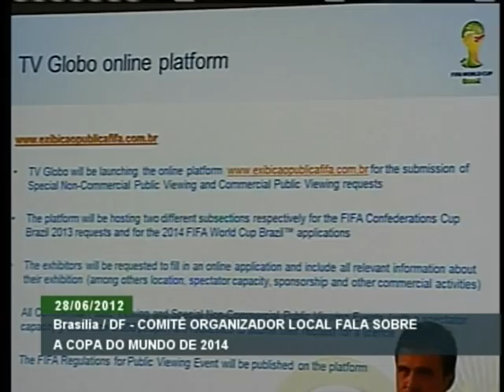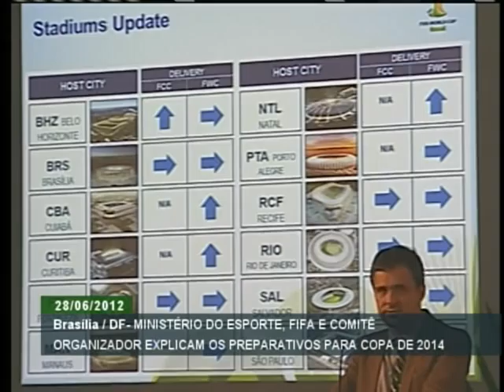Em coletiva, governo federal, Fifa e COL falam sobre preparativos brasileiros para a Copa 2014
ATIVIDADES DO GOVERNO - 28.06.12: O ministro do Esporte, Aldo Rebelo; o secretário-geral da FIFA, Jérôme Valcke; e representantes do Comitê Organizador Local (COL) da Copa de 2014 deram uma entrevista à imprensa sobre os preparativos para evento. Durante a entrevista coletiva, foi feita uma atualização dos avanços do país na preparação para o Mundial e ficou referendado que o sorteio final da Copa do Mundo da FIFA 2014 será em dezembro de 2013, na Costa do Sauípe, na Bahia. O sorteio da Copa das Confederações está confirmado para 1º de dezembro de 2012, no Complexo do Anhembi, em São Paulo.